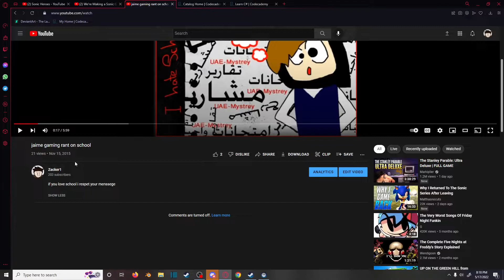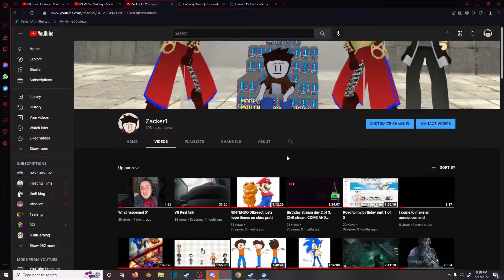100th Video Plus (200 Subscribers!!!)